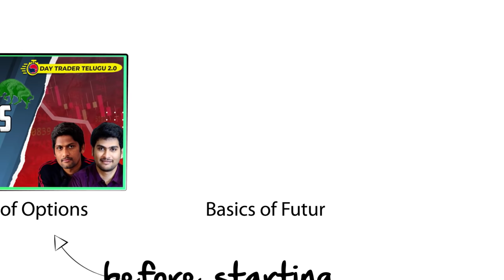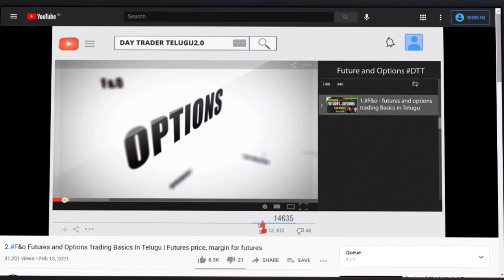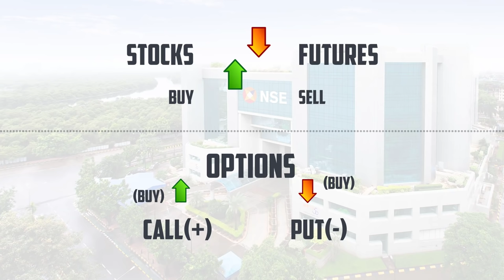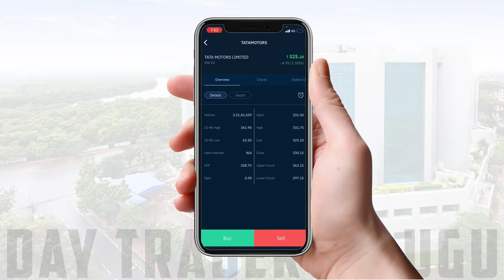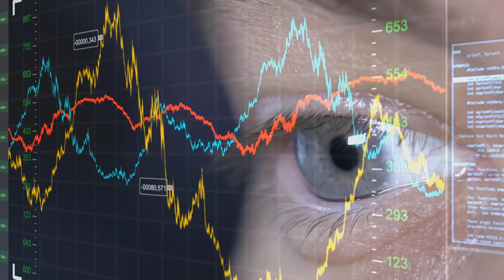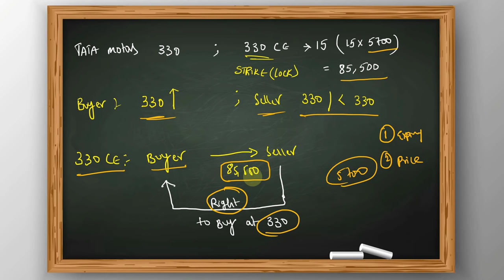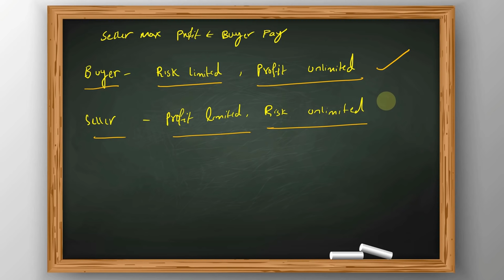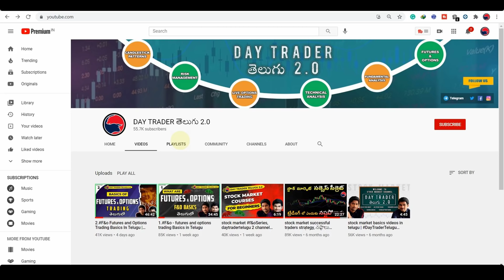F&O - Options Trading Basics in Telugu part-3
00:00 Introduction
03:25 Difference between Stocks, Futures & Options
03:41 Options Basics
07:38 Difference between futures and options
09:32 What is Call in options?
19:49 Conclusion